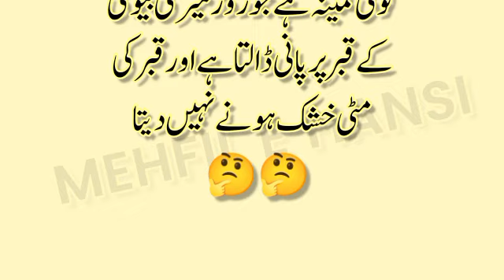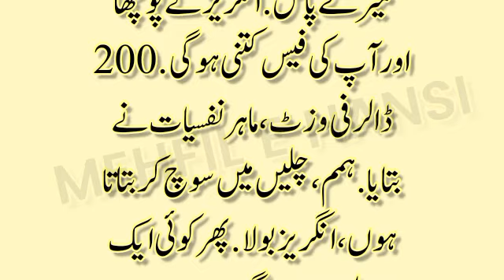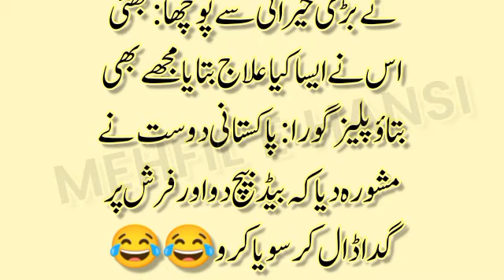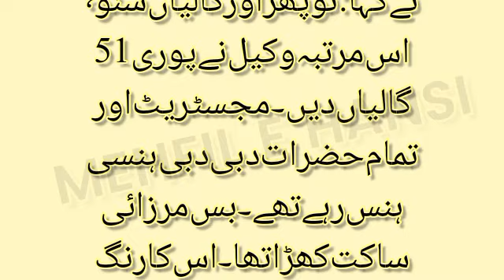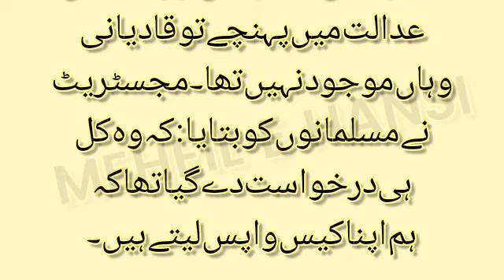Husband and wife joke 😃 | Funny Latifay In Urdu 😅 | لطیفے مزاحیہ | Mehfil E Hansi | Episode ( 809 )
Jazak allah ❤❤❤❤❤